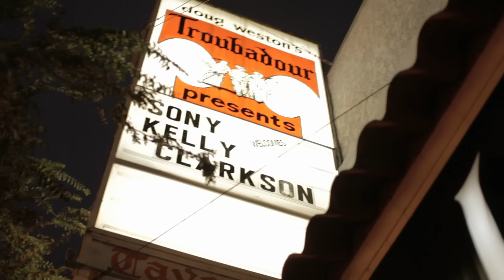Kelly Clarkson - Dark Side (Live From the Troubadour 10/19/11)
Music video by Kelly Clarkson performing Dark Side (Live From the Troubadour 10/19/11). (C) 2011 RCA Records, a unit of Sony Music Entertainment